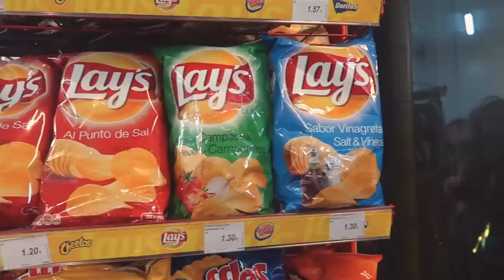SPAIN COSTA BRAVA || Катаемся с подругой на катере! СУПЕР ТУСА